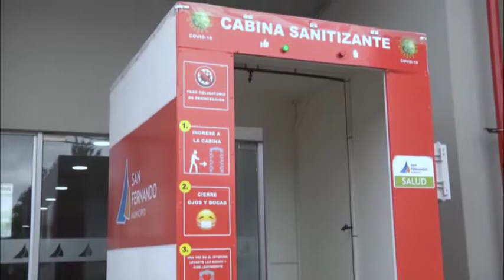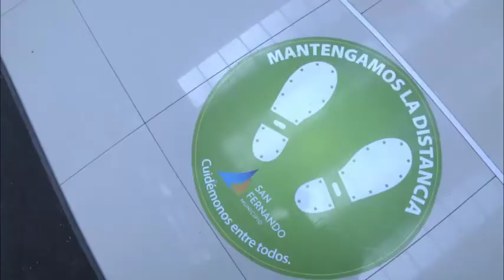Juan Andreotti presentó la nueva cabina sanitizante del Hospital Municipal de San Fernando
El Jefe Comunal supervisó el funcionamiento del equipo de desinfección exclusivo para el personal del Hospital ´San Cayetano´. “Se usa al entrar y salir del hospital para el cuidado del personal y de sus familias, al volver a sus casas. Con estas medidas tenemos al hospital una zona segura”, dijo Juan Andreotti. También se ha aislado la nueva Terapia Intensiva exclusiva para coronavirus hecha con fondos municipales, para garantizar su normal funcionamiento.
El Intendente de San Fernando Juan Andreotti presentó la nueva cabina sanitización destinada a la desinfección exclusiva del personal del Hospital Municipal ´San Cayetano´ (Av. Avellaneda 4850), durante la Emergencia Sanitaria por la pandemia del COVID-19. También se han aislado determinados sectores del establecimiento sanitario para continuar con el normal funcionamiento del resto de las instalaciones. Se trata de nuevas medidas preventivas para garantizar el cuidado de los trabajadores y vecinos del distrito.
“Hemos instalado una cabina sanitizante para el cuidado de todo el personal médico y la gente que trabaja dentro del Hospital Municipal. Es una desinfección que se realiza al entrar y salir del establecimiento para el cuidado del personal y de sus familias, cuando ellos vuelven a sus casas. Con estas medidas volvemos al Hospital una zona segura”, explicó Andreotti, quien fue acompañado en su visita por el Presidente del HCD, Santiago Aparicio; y el Secretario de Salud Pública, Marcelo Campos.
En ese sentido, el Jefe Comunal destacó: “Seguimos mejorando nuestro Hospital Municipal, donde los vecinos han invertido muchísimo dinero para estar preparados y afrontar esta pandemia. Se ha creado una zona de asilamiento para que pueda seguir funcionando de manera normal el resto de las instalaciones. Seguimos trabajando y esperamos que no haya que tener que utilizar este sector que se amplió con más camas para internación”.
“Volvemos a pedir a los vecinos que tomen todas las medidas preventivas que dicta el Estado Nacional, como el lavado de manos, uso de barbijo y el distanciamiento social porque es la mejor manera cuidarnos entre todos”, concluyó Juan Andreotti.
Cabe destacar que el Municipio de San Fernando acompaña las medidas preventivas de contagio del COVID-19 anunciadas por el Gobierno Nacional, entre la que se destaca el cumplimiento estricto de la cuarentena obligatoria, debiendo los vecinos tomar las siguientes precauciones:
- Quedarse en sus casas. Salir sólo si es de extrema necesidad, obligatoriamente con la boca y la nariz cubiertas con barbijos sociales o protectores faciales; y en todo momento mantener distancia de al menos 2 metros con otras personas.
- Para cualquier consulta de salud relacionada al Coronavirus, consultar al nuevo teléfono local 103 en el horario de 8 a 00hs; o al celular 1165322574 durante la madrugada, de 00 a 8hs.
- Ante la presencia de síntomas como fiebre, tos, dolor de garganta y dificultad respiratoria, o si estuvo en contacto con un caso confirmado, comunicarse con la línea telefónica local 103; o la línea provincial 148.
- Lavarse las manos regularmente con agua y jabón; y evitar tocarse la cara si no están debidamente desinfectadas.
- Al estornudar, hacerlo sobre el pliegue del codo.
- Ventilar y desinfectar los ambientes.
- No automedicarse.
- Comunicarse con Atención al Vecino al 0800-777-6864 para denunciar violaciones de cuarentena, o comercios o empresas indebidamente abiertos.
- Si se detectan infracciones en comercios al Programa Nacional “Precios Máximos” para regular el valor de determinados productos de primera necesidad, revisar el listado y hacer la denuncia en la web preciosmaximos.argentina.gob.ar o comunicarse al 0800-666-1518.
(*) Para conocer la situación actual de casos en San Fernando e información sobre los servicios municipales, ingresar a